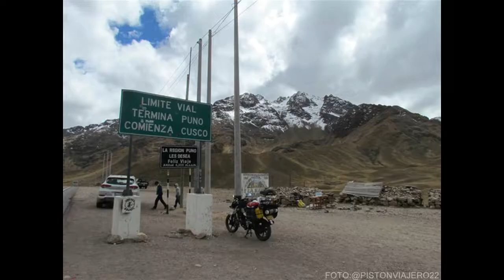CAMINANDO POR CUSCO capitulo 92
Al llegar a cusco con poco dinero lo mejor para conocer esta hermosa ciudad es caminando así que fue todo un día caminando por sus calles y algunos lugares de la hermosa ciudad inca